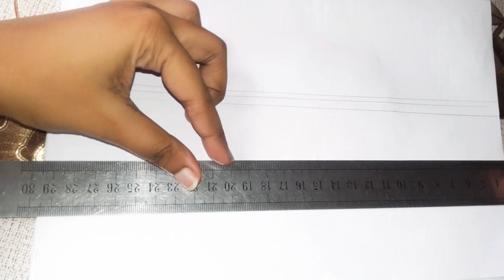ফুলকারি হাতের কাজের জামার ডিজাইন || hand embroidery design #5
Dear Viewers,

Welcome to Tithi's Creations.Hope you are enjoying my videos :)

Today i am  making  beautiful design . This is  very easy  but beautiful . Its very unique & amazing embroidery.   please see this video till fast to last.